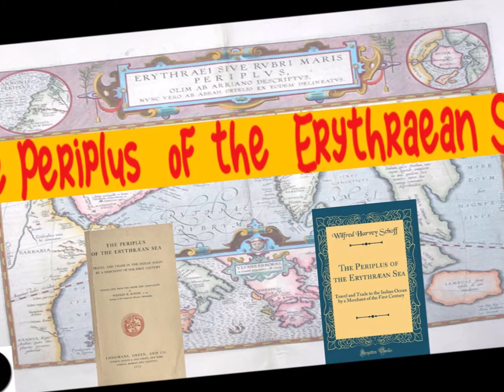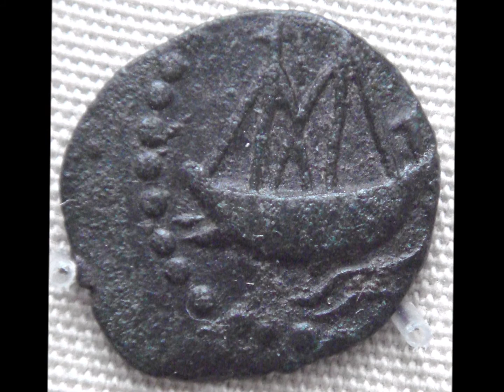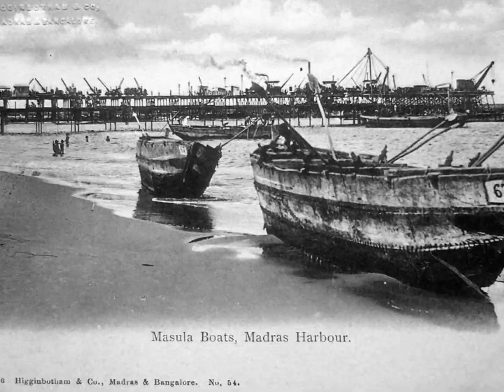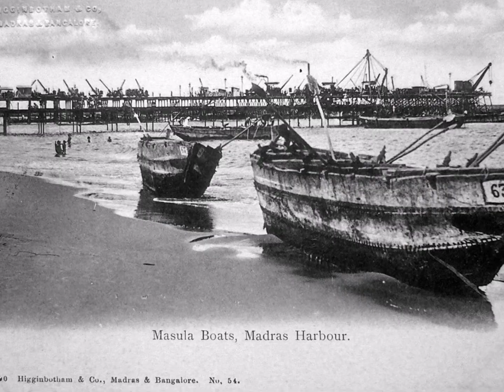1st Century Tamils - Sangara Ship - Periplus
This video introduces 1st Century Sangara Ship from the book the  Periplus of the Erythraean Sea  which was in Greek translated by Wilfred Schoff.